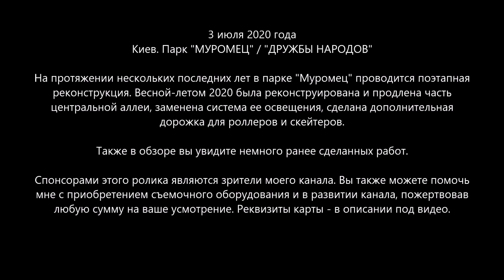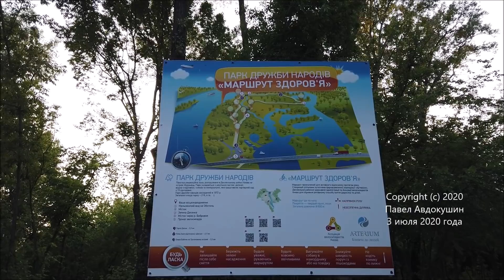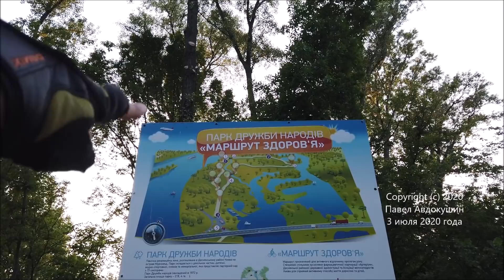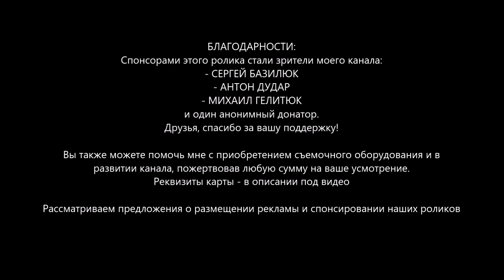Парк "МУРОМЕЦ"/"Дружбы народов!", Киев. Обзор реконструкции. 03.07.2020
Читайте описание ниже! СРОЧНО: "накрылся" подвес камеры дрона! СОБИРАЕМ на подвес и на жизнь вашему Обозревателю! Буду благодарен за ваши пожертвования! Ничего НЕ ПИШИТЕ в назначении платежа.

📜📜📜 3 июля 2020 года. Киев. Парк "МУРОМЕЦ" / "ДРУЖБЫ НАРОДОВ"

На протяжении нескольких последних лет в парке "Муромец" проводится поэтапная реконструкция. Весной-летом 2020 была реконструирована и продлена часть центральной аллеи, заменена система ее освещения, сделана дополнительная дорожка для роллеров и скейтеров.

Также в обзоре вы увидите немного ранее сделанных работ.

Напоминаю, что подобные репортажи можно увидеть в плейлисте "Парки и зоны отдыха Киева" на нашем канале.

👍👍👍 БЛАГОДАРНОСТИ:
- СЕРГЕЙ БАЗИЛЮК
- АНТОН ДУДАР
- МИХАИЛ ГЕЛИТЮК